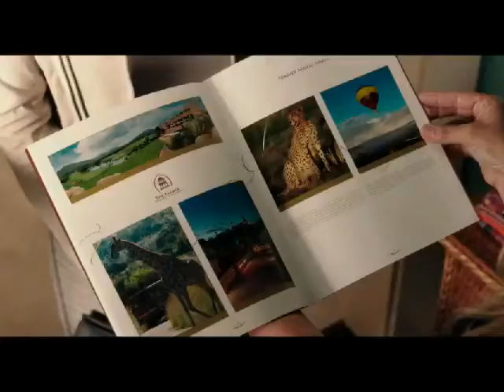Blended Trailer for movie review at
Jim (Adam Sandler) is a widower, raising three daughters on his own and still dealing with the loss of his wife and struggling with trying let his little girls grow up. Lauren (Drew Barrymore) is a divorced mother of two boys who miss their never present Dad. They are matched up on a disastrous date where Jim took her to Hooters and they really failed to click. But after a couple more random encounters that didn't work out too well, they find they really hate each other. But due to a random coincidence they end up on a "blended family" vacation on the savannah in Africa together, where they must pretend to be together in order to take advantage of the trip.

Now to digress. I must admit Adam Sandler has had some problems lately. Several of my favorite Sandler films were with Drew though, as "The Wedding Singer" was classic as was "50 First Dates". And of course the early stuff such as "Happy Gilmore" was epic funny. But lately he's had some serious bombs. Let's face it, "Jack and Jill" and "That's My Boy" were just awful. So I really think it's a "thing" now to bash Adam Sandler. I really don't like it when the critics all jump on the film before it's even released. As a result of all the press, with headlines like "New Sadler Film Set to Bomb at the Box Office", I think the negative attitude against him is going to hurt this movie. I think it already has, opening in third place on it's first weekend. The megaplex where we saw it had it on only one screen, showing a half dozen times. As a result, the theater was packed, and we missed a lot of the gags because the whole audience was howling. Truthfully, I haven't laughed at a movie as much as this one in a long time. Some comedians have the ability to completely crack you up and then break your heart. I feel the audience, me included, felt the whole range of emotions in this film. Yes, it's a bit formula driven, but just the same, it's packed with surprise moments, and some really, really funny gags. This is a gag movie, like some of the best, for example, Hangover, where you go from one hilarious moment to another. One of the things that Walt Disney was known for is paying employees for "gags" to put in the movie. Things like Dopey swallowing the soap and blowing bubbles were thrown in to the film that weren't critical to the plot, but added a lot to make these films so memorable. This movie has the same feel. It seems like from time to time they came up with a gag here or there, and that's part of the delight of this movie.

My hope is that it will catch on due to the word of mouth, and redeem Drew and Adam a bit. I found it hysterically funny, and I really enjoyed it all the way through. My crew really enjoyed it, and it seemed the audience did too. Every player in this film had their own quirkiness and everyone was just perfect in their particular role. There were no weak parts, and it was just a really fun way to spend an evening. I highly recommend this one if you're in the mood for a real simple funny movie. The scenery in Africa was stunning. It's filled with lots of safari animals, and it's a little bit naughty for the little ones, but fits the PG-13 crowd pretty well. Good job Adam, you found a good story this time!